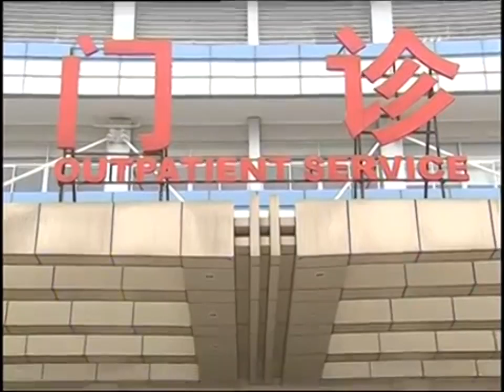腦癱父親不願千里給兒子送糖人，誰知兒子卻再也沒有辦法用雙手拿起糖人了，瞬間崩潰